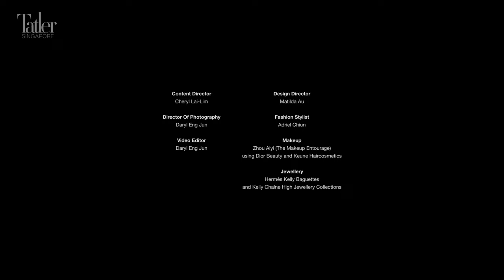Sharanjit Leyl on Building a World That's Diverse, Equitable and Inclusive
This International Women's Day, media maven Sharanjit Leyl shares how we can BreakTheBias and build a diverse, equitable and inclusive world